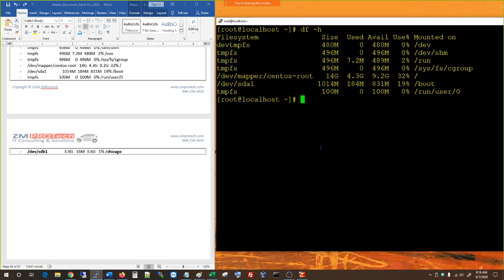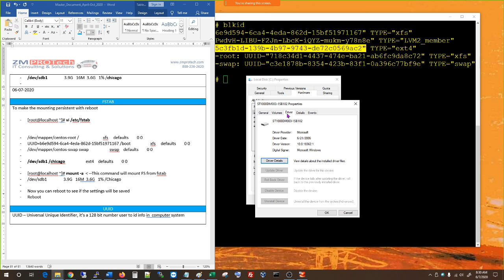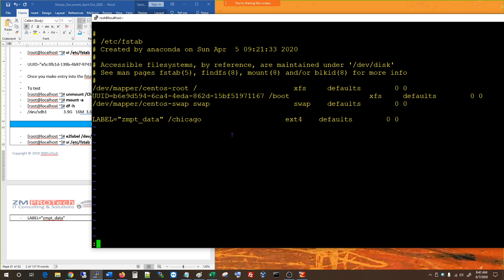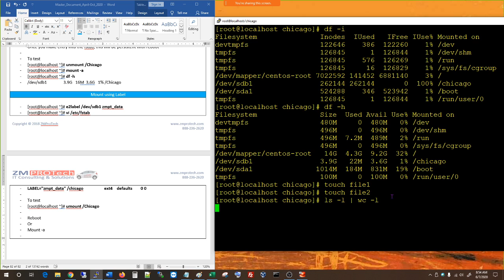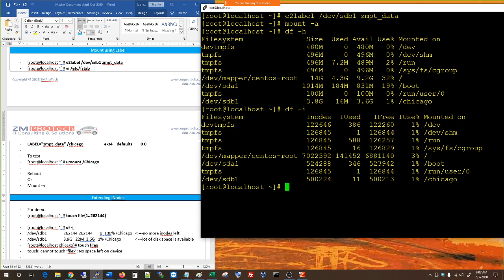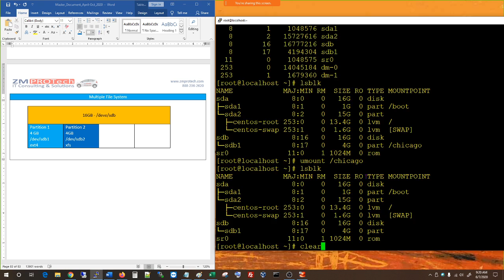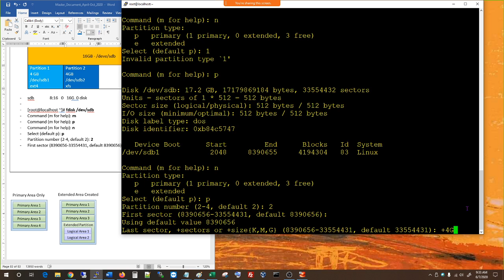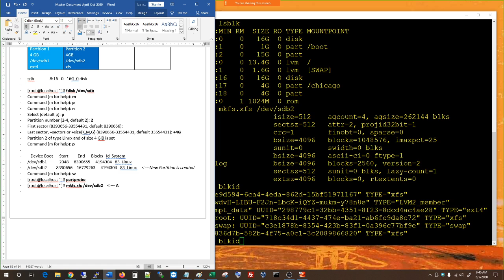ZM PROTech Linux Academy 06-07-2020 0235 by Zafar Mohiuddin